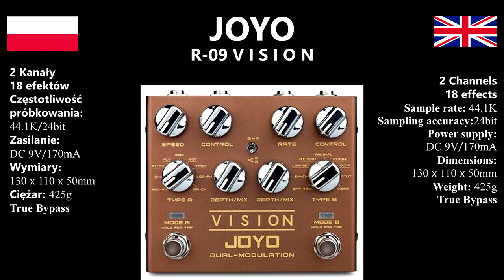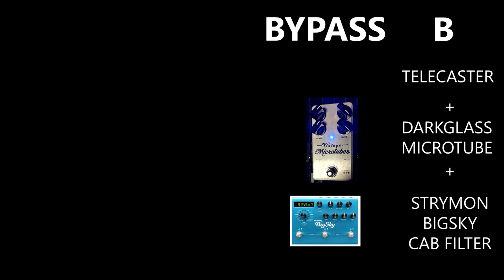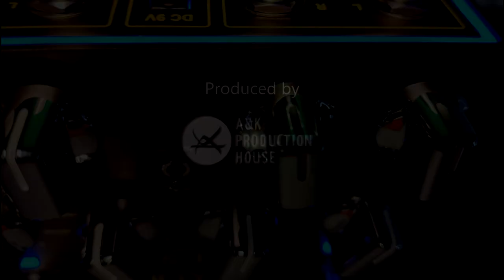Joyo Vision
wybrane próbki brzmienia JOYO VISION. Pełny test w czasopiśmie MUZYK